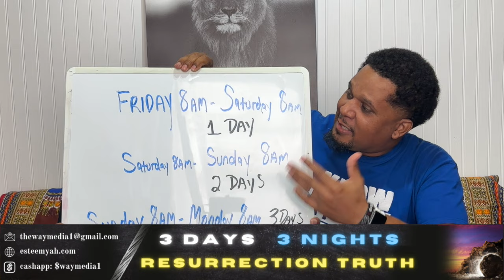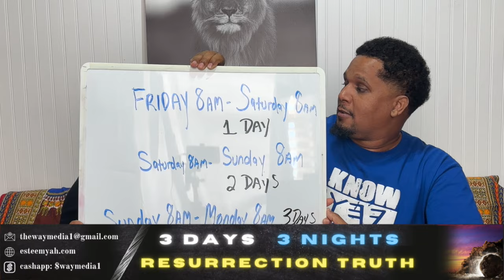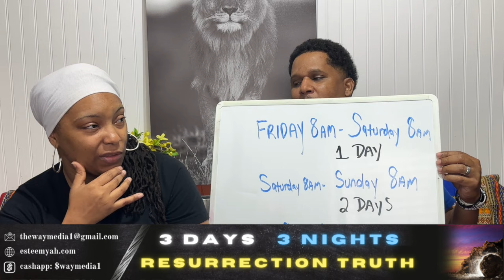The REAL TRUTH about the Resurrection, Passover, Good Friday and Easter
Yeshua jesus god meditation music israel sacred name of god worship christian christianity prayer lord jesus christ holy spirit religion messiah bible study sleep meditation assembly of yahuah tetragrammaton how to pray to yahuah torah the way tv